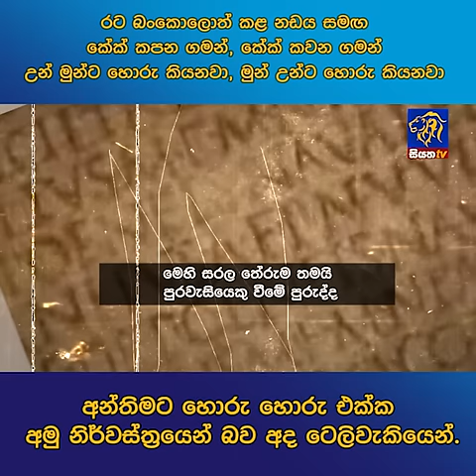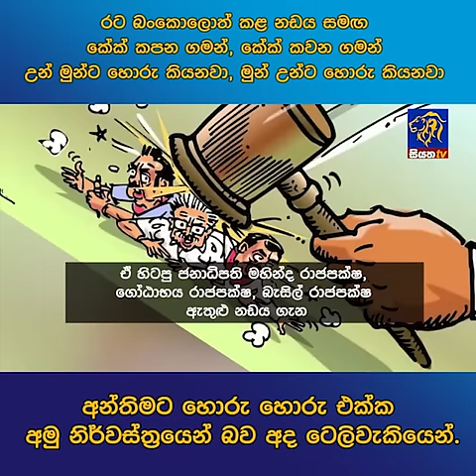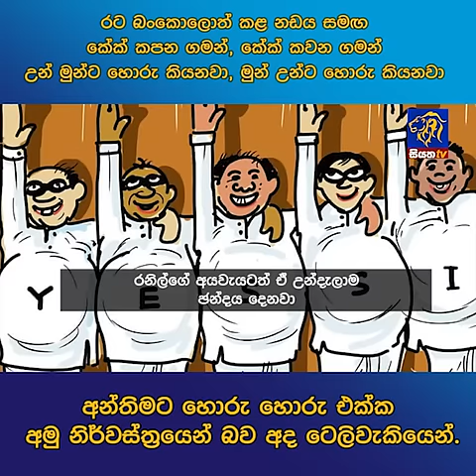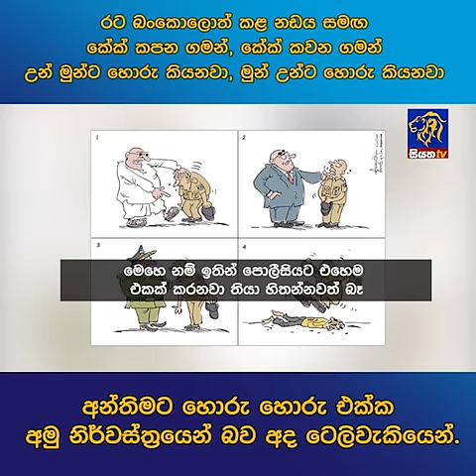රට බංකොලොත් කළ නඩය සමඟ කේක් කපන ගමන්, කේක් කවන ගමන් උන් මුන්ට හොරු කියනවා, මුන් උන්ට හොරු කියනවා